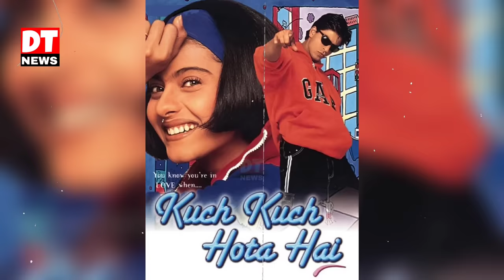90s के दशक से बॉलीवुड पर राज करने वाली अभिनेत्रियो की असली बेटियां। Top Bollywood Actress Daughter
90s के दशक से बॉलीवुड पर राज करने वाली अभिनेत्रियो की असली बेटियां। Top Bollywood Actress Daughter
Friends, today we will talk about those actresses of Bollywood.  Whose daughters have become very big and young.  And looks more beautiful than her mother.
 Number 1 Aishwarya Rai.
 One of the most beautiful actresses of Bollywood and daughter-in-law of Bachchan family, Aishwarya Rai is one of the most popular celebrities not only in Bollywood but also in India.  Aishwarya married Abhishek Bachchan in 2007.  They have an 11 year old cute daughter.  Whose name is Aaradhya Bachchan.  Who is very beautiful like her mother.
 Number 2 Karishma Kapoor.
 (90) Karisma Kapoor used to rule Bollywood in the nineties.  Karisma Govinda.  Ajay Devgn.  Has worked with big stars like Shah Rukh Khan and Salman Khan.  Karisma Kapoor has a daughter.  Whose name is Samaira Kapoor.  Samaira is 18 years old.  And doing her studies.  Number 3 Raveena Tandon.
 Friends, Raveena Tandon was one of the most popular actresses of the 90s.  Who worked in more than one film in Bollywood.  Raveena Tandon's daughter's name is Rasha Thadani.  Rasa has turned 18.  And you can see their beauty.  Rasa Thadani wants to become a singer.
 Number 4 Rani Mukherjee.
 Rani Mukherjee does not need any introduction.  Rani Mukherjee married Yash Raj Films chairman and Bollywood veteran director Aditya Chopra in 2014.  Rani Mukherjee has a 7 year old daughter.  Whose name is Adira Chopra.  Rani Mukerji keeps Adheera away from social media.
No. 5 Kajol Devgan
 Dilwale will take away the bride.  Karan Arjun.  something happens.  Happiness some time, sorrow another time.  Has done many hit films like  Who does not know Kajol today?  Kajol married Ajay Devgan.  And they have a 19 year old daughter.  Whose name is Nyasa Devgan.  Trust often remains a topic of discussion in social media.
 No. 6 Sri Devi.
 Friends, Sridevi had worked in more than 100 films in Bollywood.  Today even though Shri Devi is not among us.  But his fans  He is remembered even today.  And watch his films.  Sridevi has two daughters.  His elder daughter's name is Jhanvi Kapoor and younger daughter's name is Khushi Kapoor.  Jhanvi is very beautiful like her mother.
 Number 7 Juhi Chawla.
 Juhi Chawla acted in many big films in the 90s.  And won the hearts of millions of people with his acting.  He should talk about his daughter.  So Juhi Chawla is the daughter of one.  Whose name is Jhanvi Mehta.  Janvi is very interested in acting.  After completing her studies, she will be seen in films.
 Number 8 Mahima Chowdhary.
 Mahima Chowdhary married Bobby Mukherjee in 2006.  And in 2007, Mahima gave birth to a daughter.  Whose name is Aryana Chowdhary.  Aryana is exactly a carbon copy of her mother.  as you can see.
 Well among these Bollywood actresses.  Which actress do you like the most?  Do tell by commenting.
aishwarya rai daughter ऐश्वर्या राय की बेटी
Karishma Kapoor daughter करिश्मा कपूर की बेटी
Raveena Tandon daughter रवीना टंडन की बेटी
Rani Mukherjee daughter रानी मुखर्जी की बेटी
Kajol Devgan daughter काजल देवगन की बेटी
Sridevi daughter श्रीदेवी की बेटी
Juhi Chawla daughte जूही चावला की बेटी
Mahima Chaudhari daughter महिमा चौधरी की बेटी